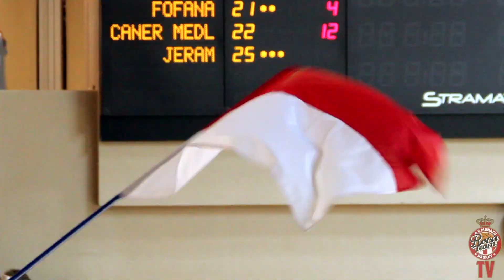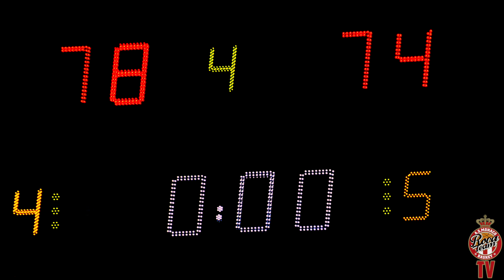Pro A — Monaco 78 - 74 Orléans — Highlights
Pro A — Monaco 78 - 74 Orléans — Highlights, with support of Sergey Dyadechko.

Про А - Monaco 78 - 74 Orléans, хайлайты матча, при поддержке Сергея Дядечко.
Réalisation : Marsal Prod / Pierre MARSAL